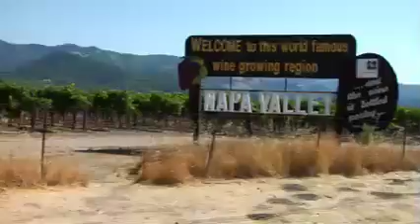Grand Dates tv pilot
Lead Editor: Allen Kaufman
Assistant Editor: Tess Spaulding

Sunlight Digital provided post production services for Grand Dates tv pilot - editorial, motion graphics, color correction, and sound mixing.